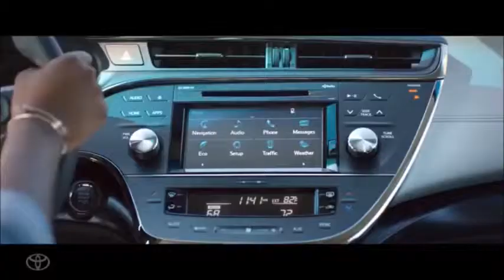2016 Toyota Avalon Prescott, AZ | Toyota Dealership Prescott, AZ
People in and around Prescott, AZ often ask, what is the best Toyota dealership around? The answer is always Right Toyota! Right Toyota provides residents with the best service, selection, prices and all around buying experience when looking for any new or pre-owned Toyota vehicle. One trip to Right Toyota and you will see why so many people consider us the best Toyota dealership in the area. Don't waste time with other dealerships, come to the best one in the Prescott, AZ area today!